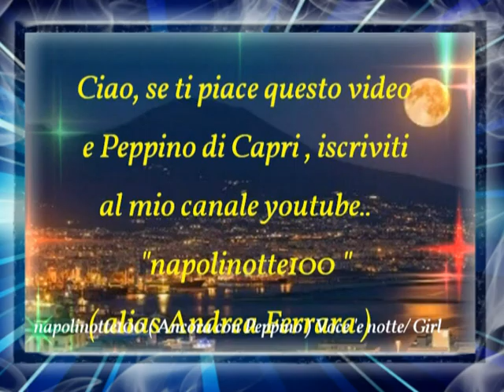napolinotte100 Ancora con Peppino New video Voce 'e notte Girl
Mo.. che a' vita...
nun e' vita senz'e' te
te si' scurdate 'e me...
si canta chesta musica..
torna na' lacrima
nun tuorne tu.
Ciao a tutti anche a..te.
napolinotte100
( alias andrea ferrara )
bona jurnata .